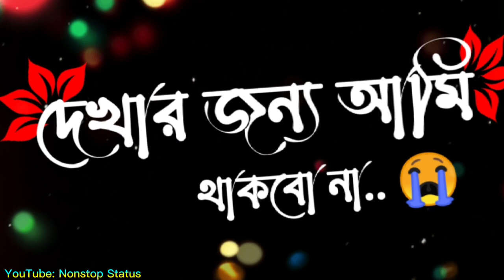পরে থাকবো একটুকরো কাফন পড়ে 💔 // sad status // sad video // heart broken video // bangla sad status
Description
আসসালামু আলাইকুম। আমাদের ভিডিও দেখে ভালো লাগলে আমাদের পাশে থাকবেন ইনশাআল্লাহ।

লাইক কমেন্ট করে পাশে থাকুন উৎসাহ দিন 🥀